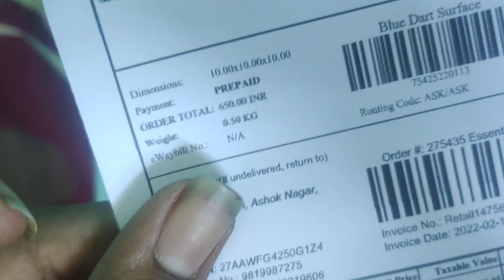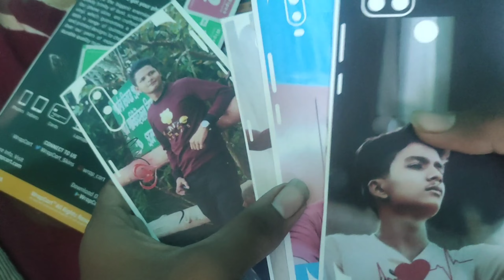wrap WRAPKART MOBILE SKINS UNBOXING ONLY UNDER 150 RUPEES must watch